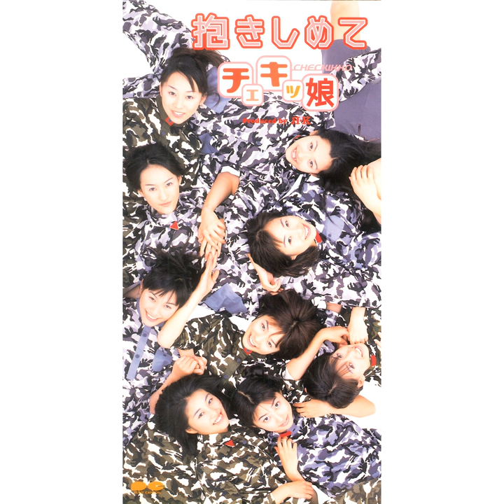抱きしめて (オリジナルカラオケ)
抱きしめて (オリジナルカラオケ) · チェキッ娘

抱きしめて